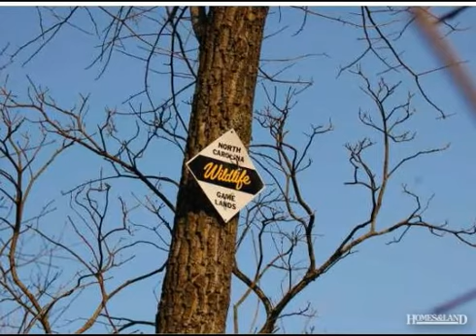$40,000 in THURMOND 28683. Call Lou Jewell ALC